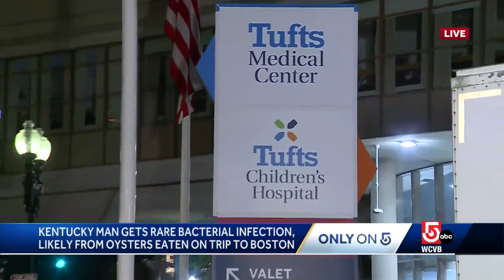Man suffers rare bacterial infection after eating oysters on Boston trip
A family's trip to Massachusetts took an unexpected turn when one member got severely ill after consuming oysters.